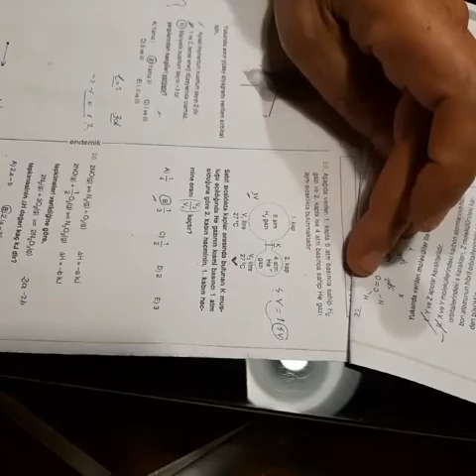12.SINIF ENDEMİK AYT KİMYA